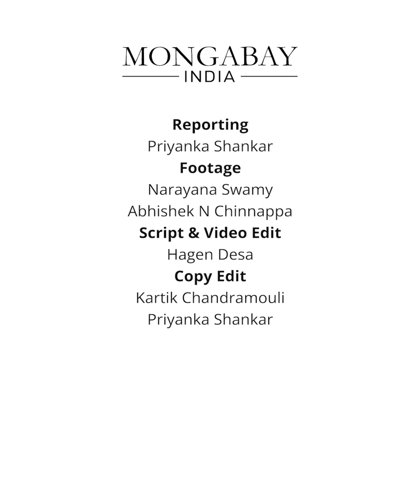Why we need to understand wildlife near wind farms?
While some avian mortality studies and bird diversity studies are being conducted in areas with wind farms, experts say that long-term assessments are essential to mitigate the impact of windfarms on biodiversity.

Tamil Nadu is home to about 25 percent of India’s total wind energy capacity and remains an important part of India’s renewable energy target of 450 gigawatts by 2030. Initial observations by the researchers suggest that migratory raptors such as harriers have started avoiding areas dominated by wind farms.